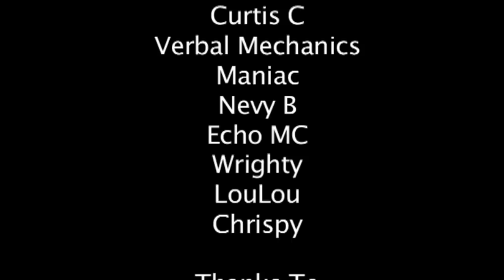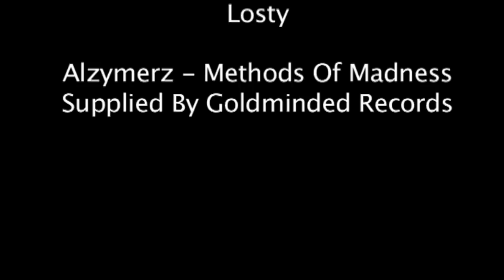Rock The Spot Battle Round 3 Part 2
Li-Lie Productions the official film crew for Rock The Spot at Sapphire Lounge Kings Cross. Here is the 3rd Week of battles part 2
Featuring: Curtis C vs Verbal Mechanics, Going at it for 3 rounds

Part 3 coming soon featuring:
Maniac vs Nevy B
Echo MC vs Wrighty